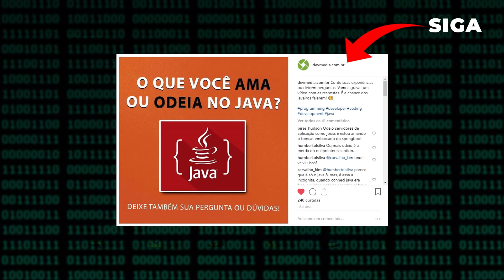O JAVA ESTÁ MORTO? 😱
O que os programadores amam ou odeiam na linguagem de programação Java? Vamos abordar algumas das principais críticas, respondendo algumas dúvidas e comentários da comunidade! Se você é iniciante, esse vídeo é pra você!